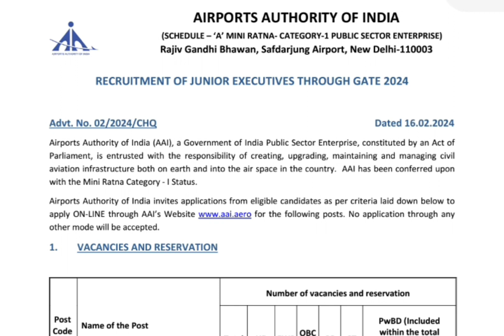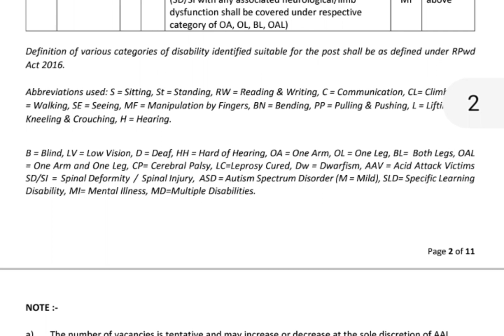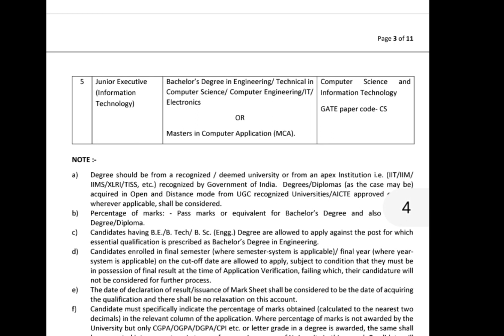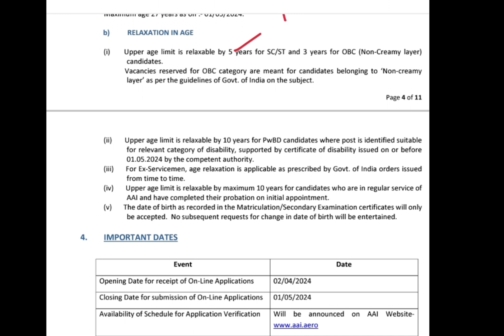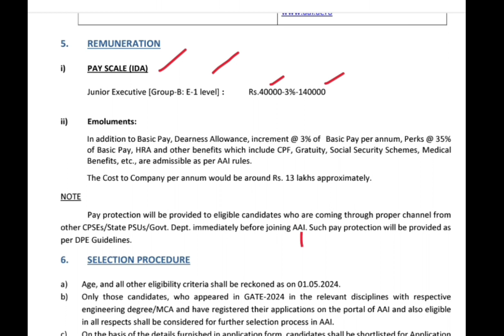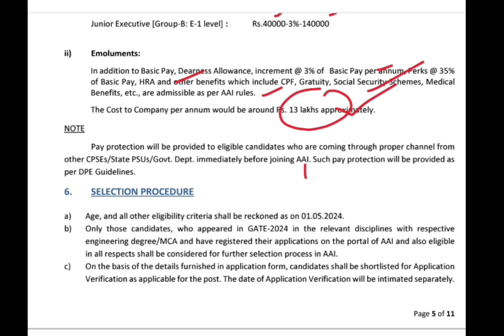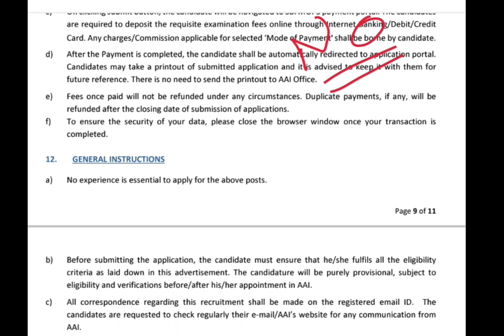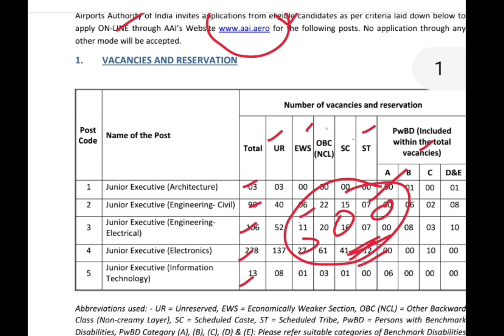ఏ నోటిఫికేషన్ వదిలిన ఇది అస్సలు వడలకండి జీతం 1,00,000/- || AIA Recruitment 2024 || Latest Govt Jobs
aia recruitment 2024 apply online
aia notification 2024
aia notification 2024 in telugu
aia recruitment 2024
aia new vacancy 2024
aia upcoming vacancy 2024
aia latest notification 2024
govt jobs 2024notification in telagana

forest job vacancy 2024 telugu
forest department jobs 2024 telugu

uiic recruitment 2024,uiicl recruitment 2024,uiic ao recruitment 2024,uiic recruitment 2023,uiic new recruitment

2024,uiic recruitment 2023,uiic recruitment 2023 tamil,madhus information,madhu jobs,latest jobs,free job

search, fast jons,uiic recruitment 2023

Govrtment jobs 2024 telugu ap
Ts high court notification 2024
Ap govt jobs 2024 notification latest
10th jobs govt 2024 telugu
10th base jobs in telugu
10th pass govt jobs 2024
Latest jobs in telagana
Best govt jobs after graduation in telugu
Post office recruitment 2024 in telagana
iti jobs vacancy 2024 telugu , telugu jobs information